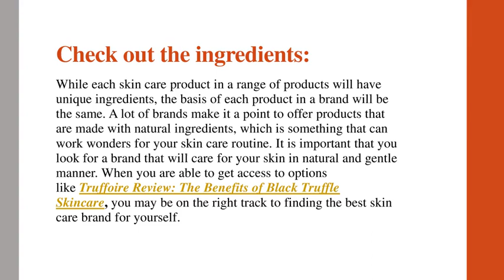Truffoire Reviews Make Sure That Particular Skincare Solution Brand is the Right One for Your Needs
When you are getting into the arena of skincare, there are a lot of things that you need to be careful about so that you do not end up damaging your skin. Among the most important things that you need to be careful about is the need to check on how you choose the brand of skin care solutions for yourself. You need to make sure that you have the most result-oriented and safe brand of products that you can use on a regular basis. Things like Truffoire Samples - Try Before You Buy can be one way to find out whether the products from the brand are right for you. However, there are other ways to make sure that you are able to get your hands on the most viable range of skin care products for yourself.